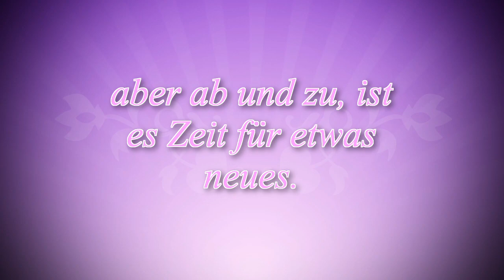Maschi, let's go / Maschenschäfchen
💜Wolle *: keine
💚Nadel häkeln *